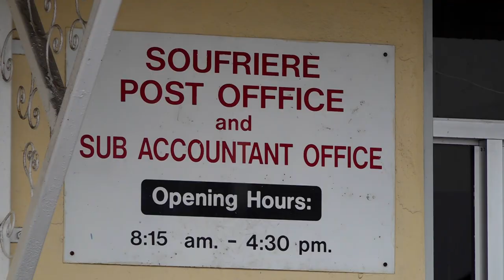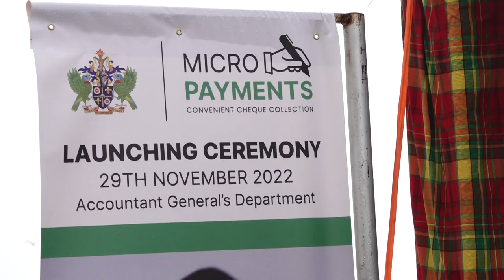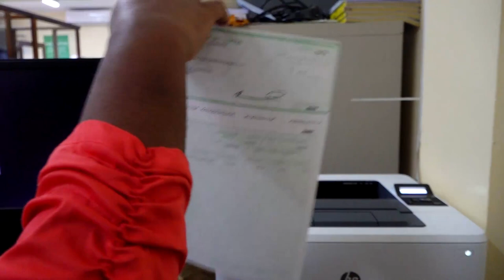Treasury Department launches Micro Payments Convenient Cheque Collection Services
The Department of Finance via the Accountant General’s Office or Treasury Department has launched a long-awaited initiative dubbed, Micro Payments Convenient Cheque Collection. Accountant General, Matthew Branford said this initiative is set to directly impact the ease of doing business with the Treasury Department by decentralizing the collection of Cheques via its Sub-Offices in Soufriere and Vieux Fort.